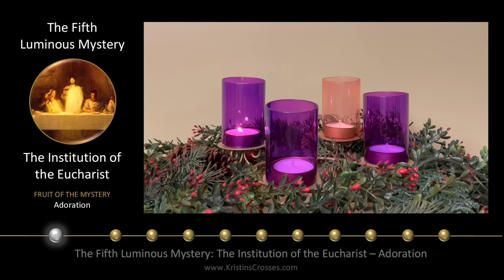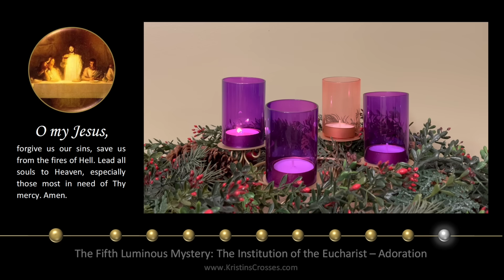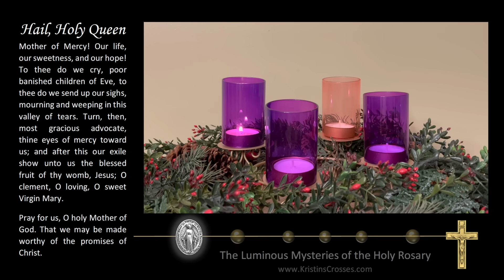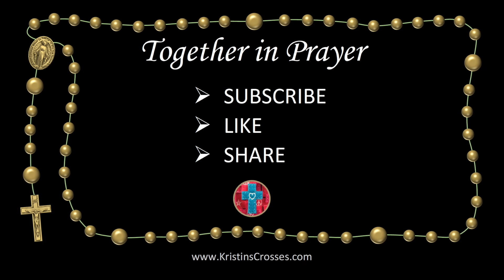Thursday Rosary • Luminous Mysteries of the Rosary 💚 December 7, 2023 VIRTUAL ROSARY - MEDITATION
Today's Rosary - Thursday, December 7, 2023.
▶️ Scenic Meditation: Advent Wreath (1st Week of Advent).

00:00 Today's Rosary 💚 The Luminous Mysteries
02:27 1️⃣ The Baptism of Jesus
06:14 2️⃣ The Miracle at the Wedding at Cana
10:14 3️⃣ The Proclamation of the Kingdom of God
14:03 4️⃣ The Transfiguration
18:03 5️⃣ The Institution of the Eucharist